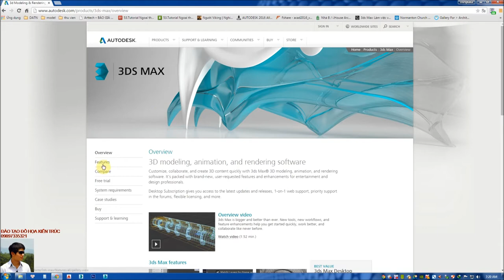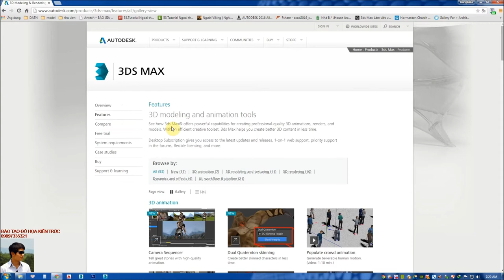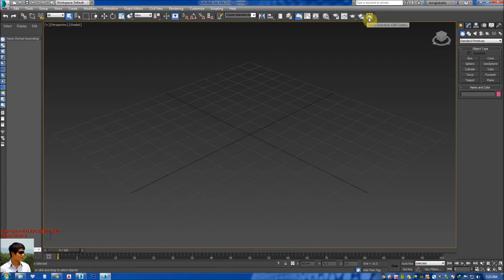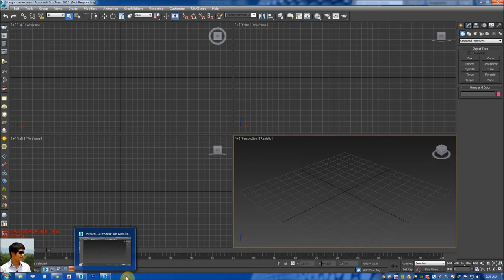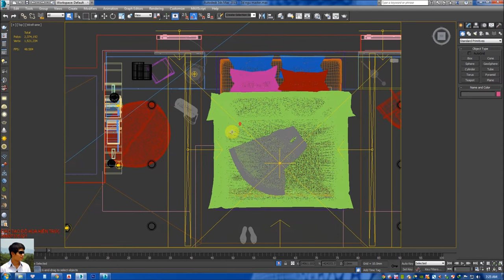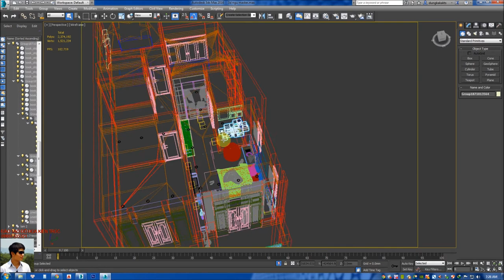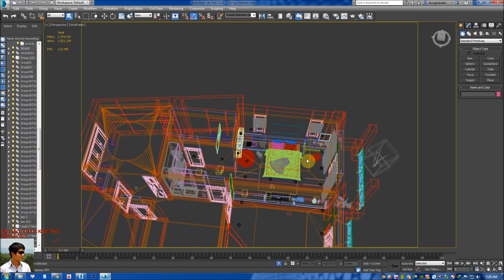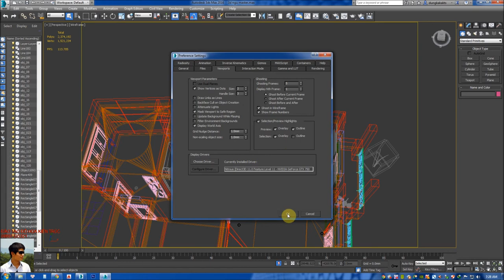New features 3DS Max 2016 - tính năng mới trong 3dsmax 2016-selection preview highlight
New  features - 3DS Max 2016 - tính năng mới trong 3smax 2016
- selection preview highlight